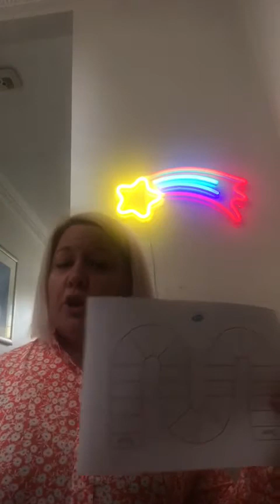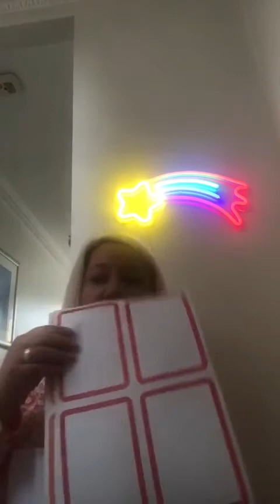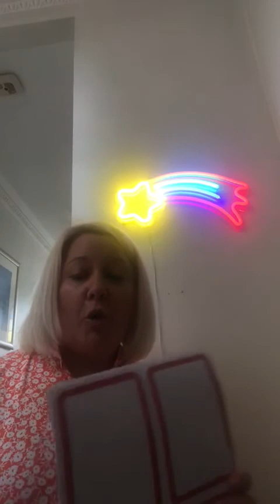Maths Wed 6 May Class 3